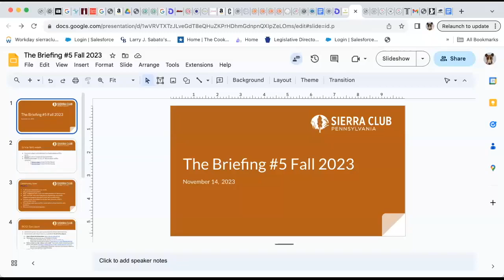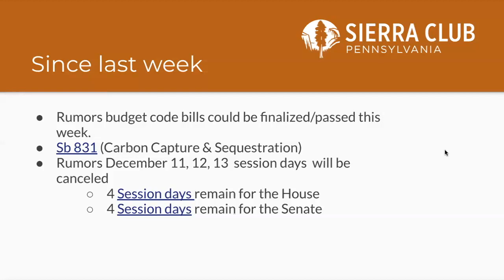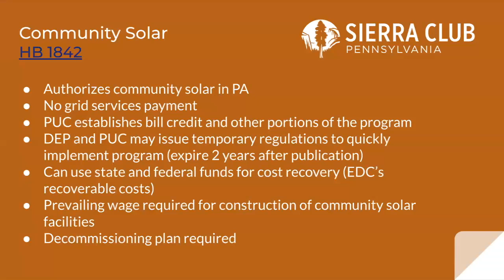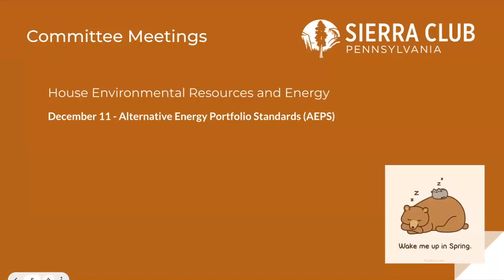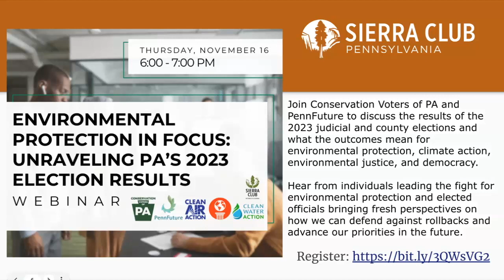The Briefing (Nov. 14, 2023)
What’s Happening in Harrisburg? Find Out at The Briefing! Environmental issues can be complicated, and so can our state legislature! That’s why we’re providing a weekly briefing for advocates like you.

During each 30-minute episode of The Briefing you will hear from Jen Quinn, Sierra Club Pennsylvania Legislative & Political Director, about what’s happening in Harrisburg and what you can do about it. Each week’s coverage will evolve to reflect the most urgent issues and consequential bills, and provide space to discuss what’s on your mind!